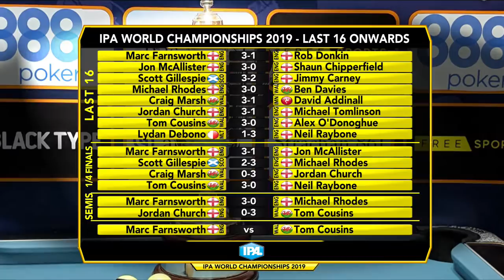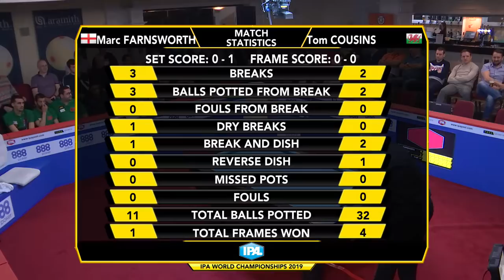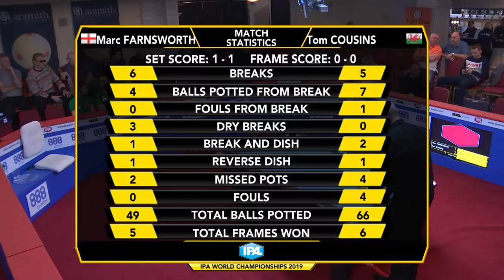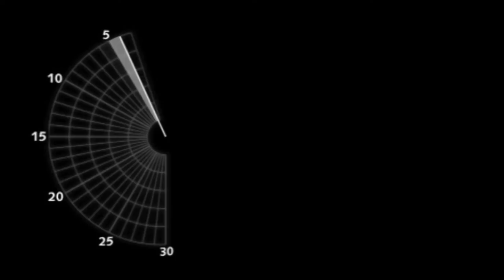2019 IPA World Championship Final - Marc Farnsworth v Tom Cousins